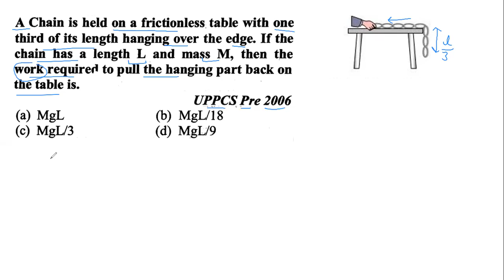UPPCS PRE 2006 A chain is held on a frictionless table with one third of its length hanging over th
A chain is held on a frictionless table with one third of its length hanging over the edge. The total length of the chain is l and the mass is m. The work required to pull the hanging part back to the table is
FOR DETAILED SOLUTION